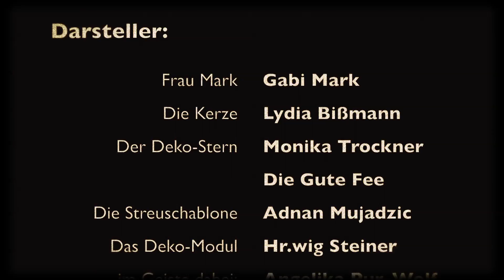tmcom wünscht frohes fest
Die analoge Grußkarte

Darsteller:

"Frau Mark": Gabi Mark
"Die Kerze": Lydia Bißmann
"Der Deko-Stern": Monika Tockner - Die Gute Fee
"Die Streuschablone": Adnan Mujadzic
"Das Deko-Modul": Hr.wig Steiner

... im Geiste dabei: Angelika Pur-Wolf

Kamera, Schnitt: Andreas Neureiter
musikalische Beratung: verN